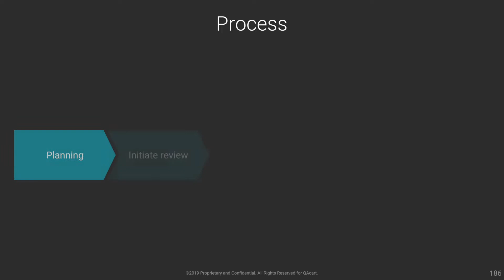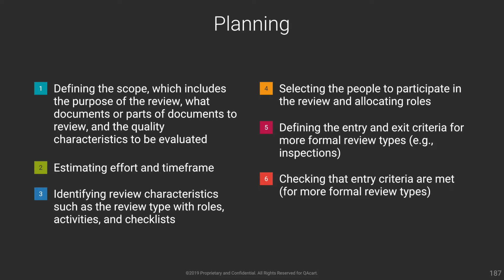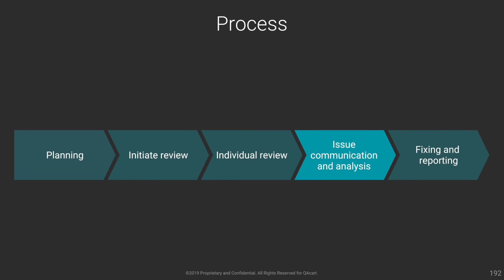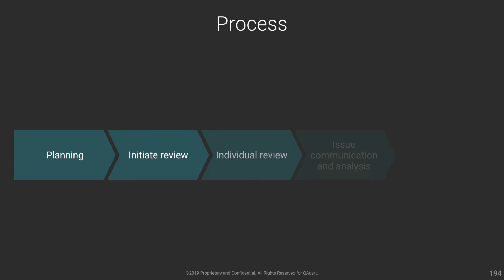Chapter 3: Review Process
This video is part of a complete ISTQB Foundation level course on Udemy! Discount link (12 USD)

The content on youtube is the same as the Udemy course, but in case you will need the code and the files and certificates, you will need to buy the Udemy course

You can send your questions to our Facebook page or on Udemy and we will reply within 3 days max.

QAcart is here to support the Arabic content in Software testing.